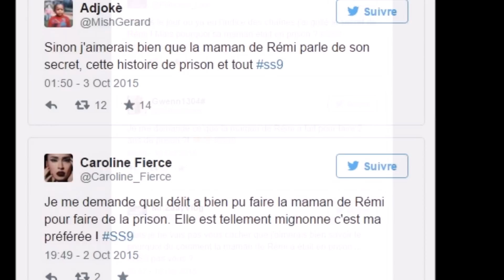SS9 : Pourquoi la maman de Rémi a fait de la prison ? La production réagit enfin !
Rémi, candidat qui porte un des secrets les plus lourds de cette 9ème saison de Secret Story, je suis né en prison, est au cœur de toutes les discussions, et plus précisément sa maman ! Les internautes se demandent en effet quelle est la raison de son incarcération. La production de l’émission a tenu à réagir !